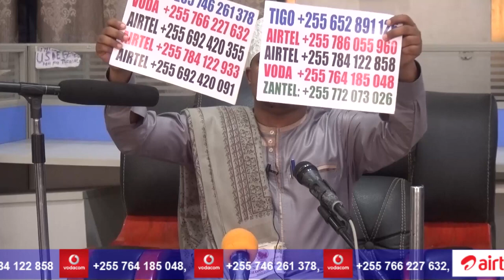TUTAHADHARI TUMEPEWA NJIA ZAKUPAPAMBANA NA HILI || HASADI INAKUTESA || TUMIA DAWA HIZI INSHA ALLAH